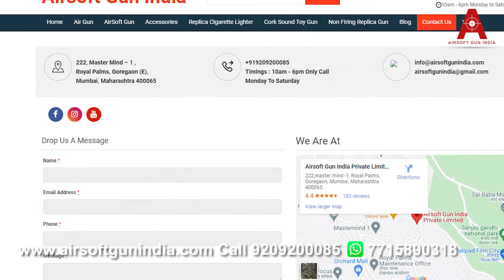Heman Air rifle Full metal Air rifle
Heman Air Rifle outdoor shooting test | AIRSOFT GUN INDIA

Airsoft gun india present to you a metal .177 pellet air rifle , this is a break barrel air rifle that is used for target practice, this air rifle is good for target practice, its used for sports purpose
its a economical choice for air rifle in india
this air rifle is highly durable and does not need any kind of co2 or green gas
although it doesnt come anywhere close to imported air rifle in term of accuracy and power but for this price its a good choice , it has adjustable rear sight almost full metal body and a good design
you wont regret spending money on this amazing air rifle
buy this air rifle and get it delivered to your door step
document required – id proof and address proof ( aadhar card  , voter id card , pan card , driving license )